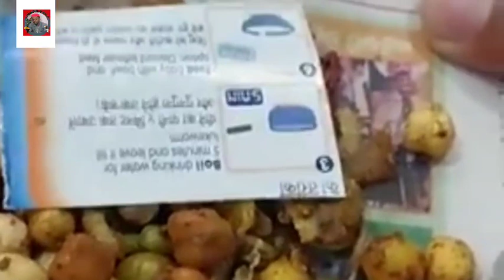KARA ASE TOH